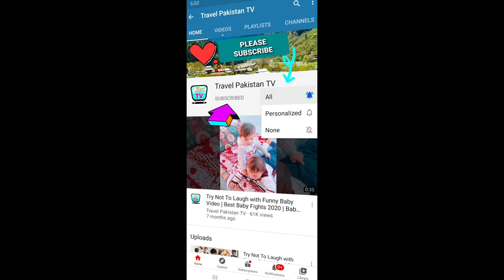Tom & Jerry Like Fun! 😁😂😃